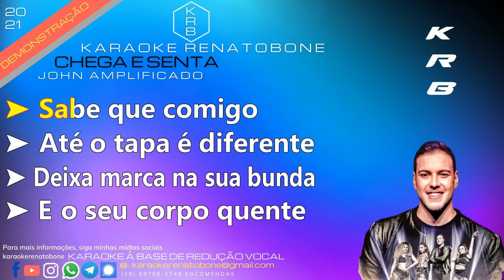CHEGA E SENTA - JOHN AMPLIFICADO - PLAYBACK DEMONSTRAÇÃO